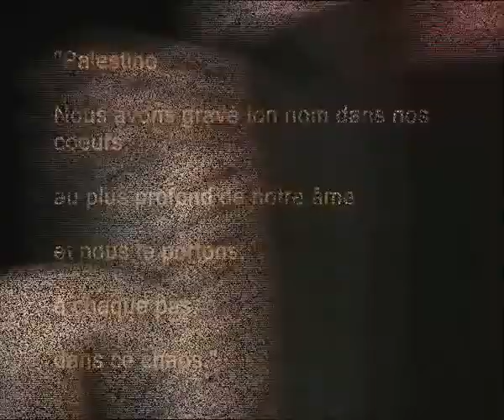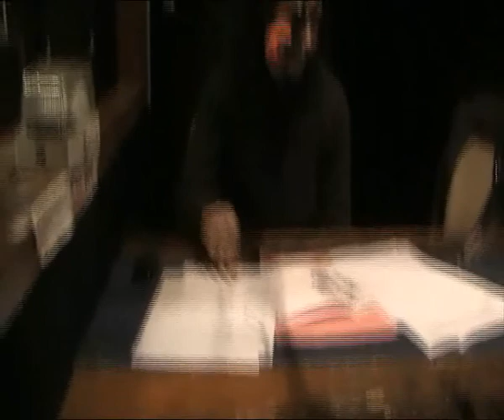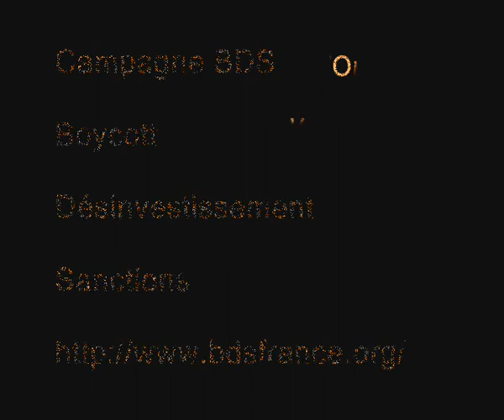"Palestine " - m./O.P.A. invitée de La Clé des Ondes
Retrouvez O.P.A

Février 2010, m. porte voix chez O.P.A est invitée à la radio La Clé des Ondes pour des lectures de son recueil "De la poussière et du sable".
Ces textes ont été écrits pour une exposition sur la Palestine afin d'illustrer les photos de François Xavier Lazaro.